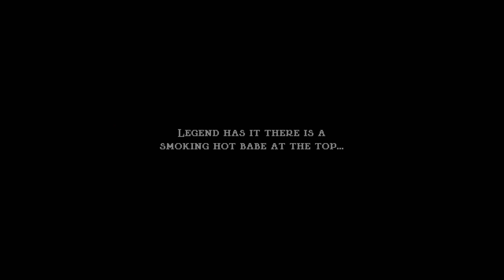Jump King Nintendo Switch Gameplay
Gameplay of Jump King on Nintendo Switch (no commentary). Release date: June 9, 2020; Price: $12.99.